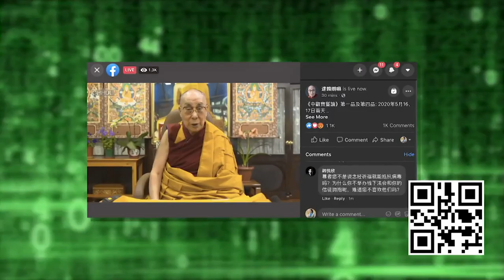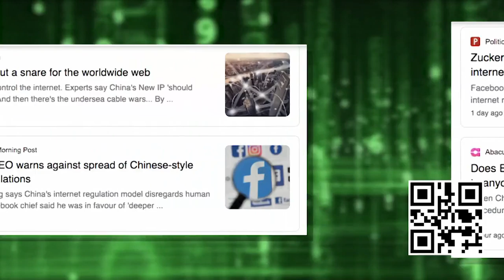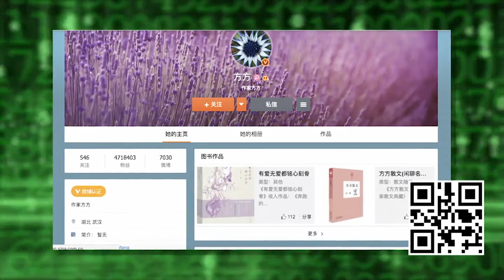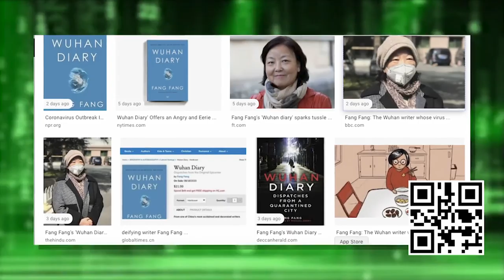Cyber Tibet May 22, 2020 དྲ་སྣང་གི་བོད། ༢༠༢༠ ཟླ་ ༥ ཚེས་༢༢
Cyber Tibet

    Collage of photos and videos of listeners from around the world watching the livestream of His Holiness the Dalai lama’s teaching from his residence in Dharamsala.

    Facebook CEO Mark Zuckerberg warns against the spread of China's internet regulation model saying it disregards human rights during an online debate with the EU's Internal Market Commissioner Thierry Breton

uses modern technologies, pedagogies, and museum practices to preserve the timeless wisdom of Asia; committed to preserving the Tibetan religious tradition both in original texts, through translations and other forms of education suitable for 21st century individuals interested in the Buddhist tradition.

    Fang Fang’s critical online account of the COVID-19 outbreak in Wuhan was widely celebrated before it was strongly condemned. This is a look into one of the biggest controversies in China’s online media spheres this spring, and a breakdown of how this acclaimed Chinese novelist went from an ally in times of lockdown, to a traitor during pandemic politics.

    Quarantine dance challenge by Khaita Joyful Dance from around the world. Khaita Joyful Dance first began in 2011 when Professor Chögyal Namkhai Norbu, a renowned Dzogchen Master and Tibetan scholar, compiled a collection of 108 songs and dances. This collection has now grown to include more than 250 songs and dances.

    Chögyal Namkhai Norbu on Khaita Joyful Dance.